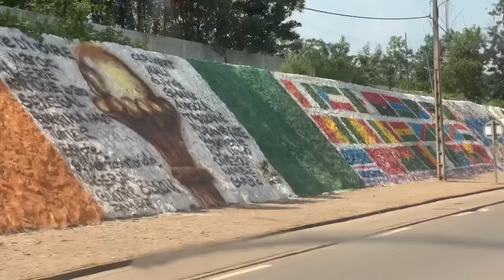اجواء هستيرة😱لحظة انتصار منتخب المغرب على تنزانيا 3-0 🇲🇦من قلب الملعب ⚽️ كاس افريقيا 2024 🔥